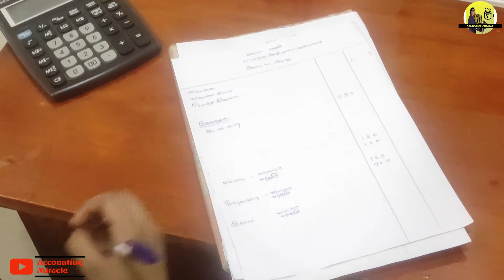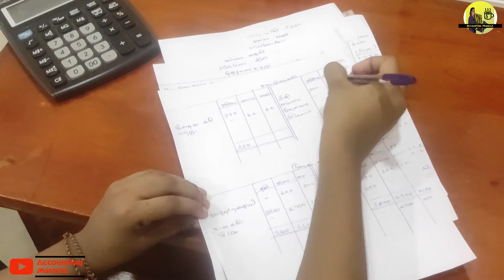PARTNERSHIP /FINANCIAL STATEMENTS PART 2 / 2